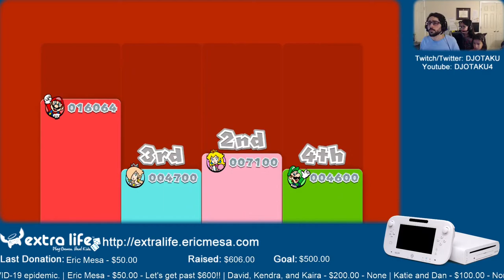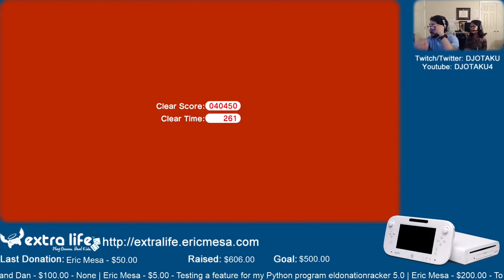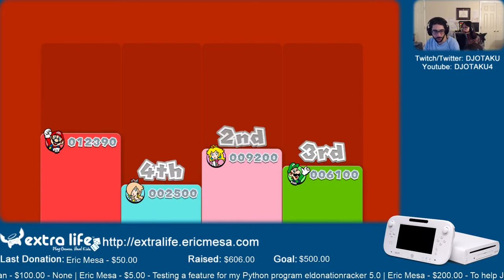ExtraLife: Eric Plays Super Mario 3D World Ep 23 - On Last Hurrah for the Year